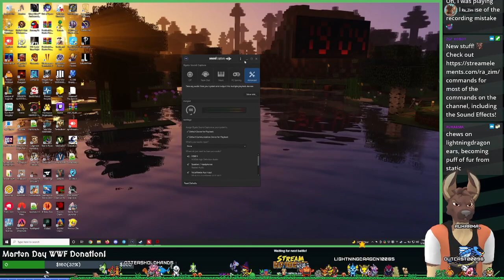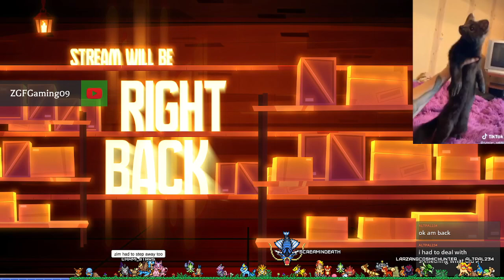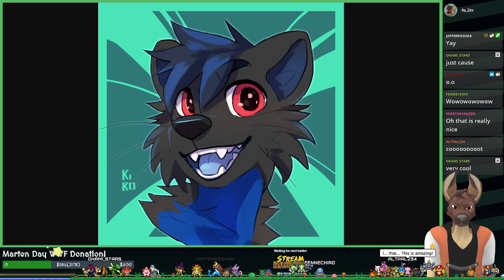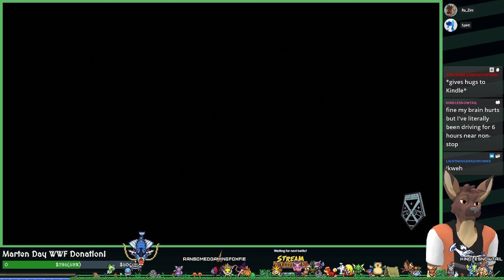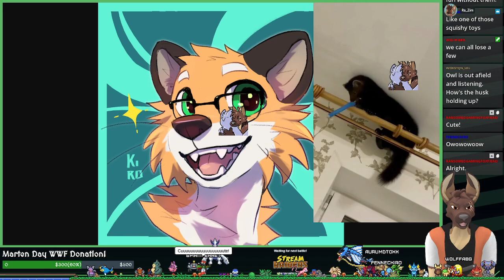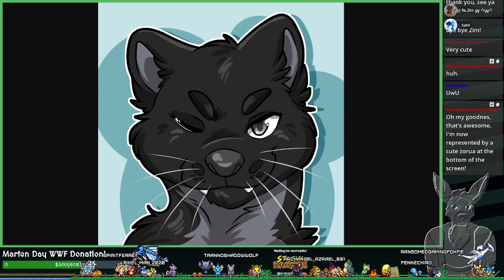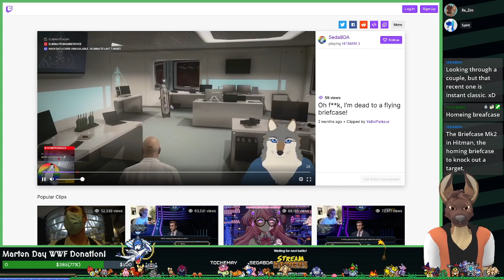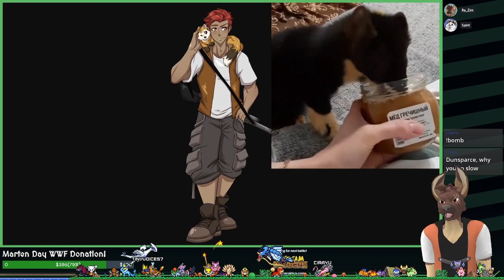XCOM 2 - E13 - Marten Day Celebrations!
We're doing a charity stream today to support the WWF for Marten Day! Discount Marten Vids, Marten Icons, games and fun, let's do this!